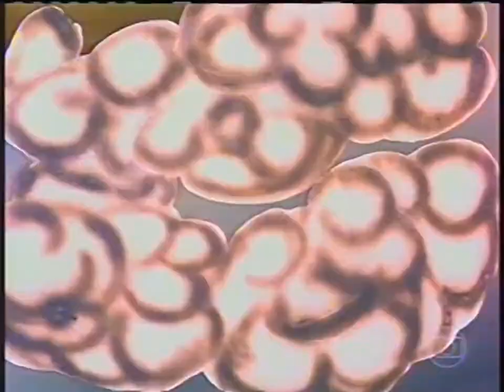Faísca u0026 Fumaça Vários Episódios Dublado HD